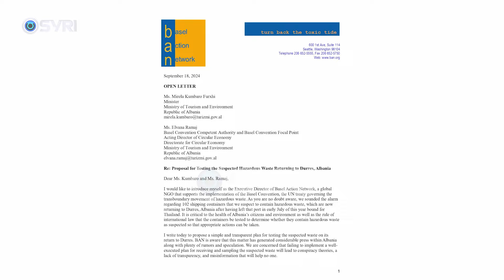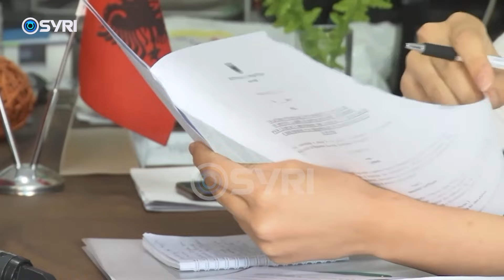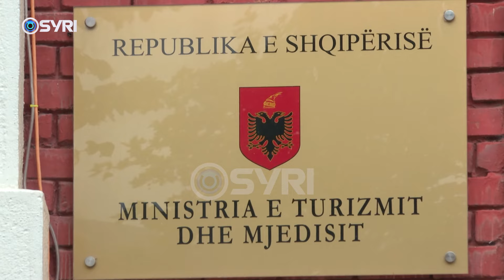Mbetjet toksike, Rrjeti i Bazelit letër MTM. Thirrje të testohen mbetjet e rrezikshme